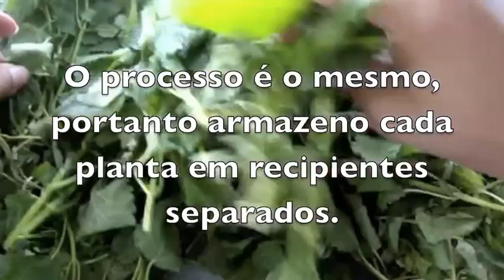Melissa e hortelã como preparar para fazer chá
Neste vídeo explico como deixo as plantas secarem e as preparo para usar durante o inverno.